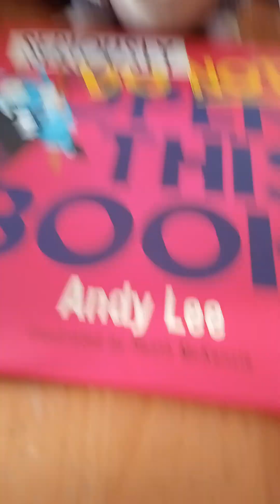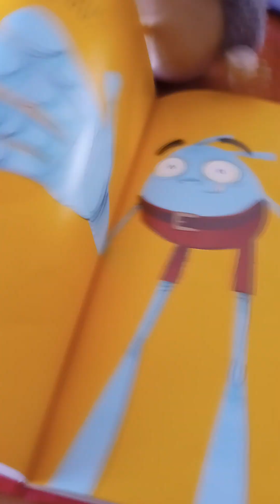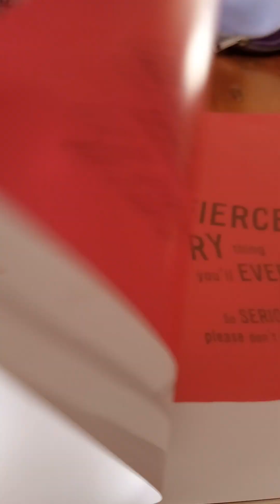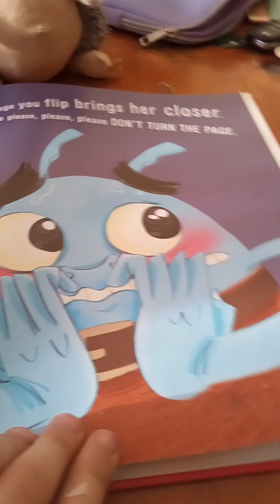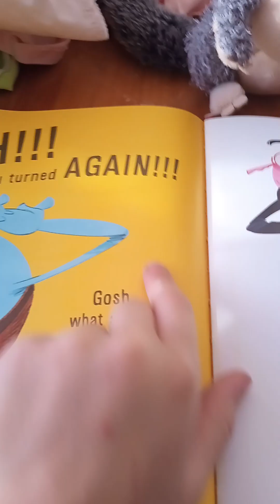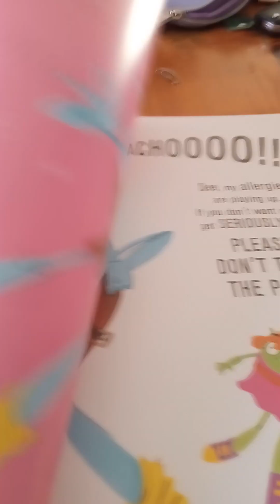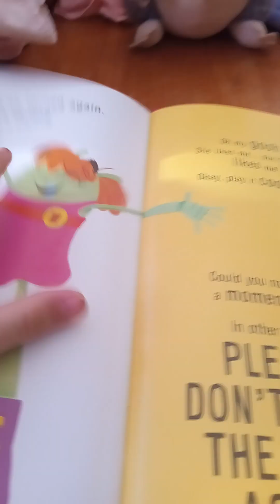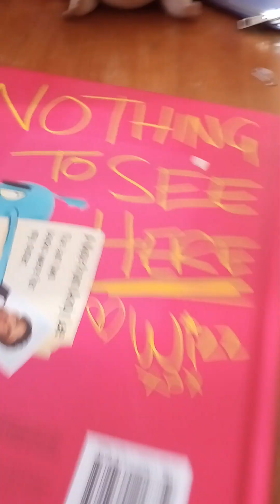March 8, 2023